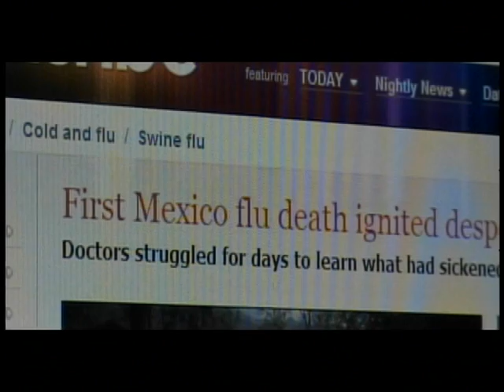Preparing for the Flu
As you know, flu season has started and we need to protect ourselves.  Janice Springer, Registered Nurse involved with disaster planning with the American Red Cross in St. Cloud, Minnesota talks about ways to keep from getting and spreading the flu.

This video was produced by two students as a group project for Mass Communications 230, Television Editing  - St. Cloud State University, November, 2009.